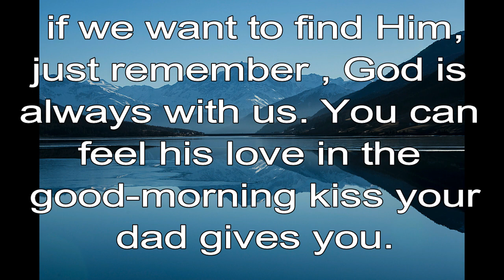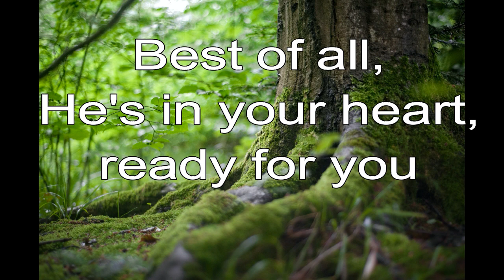365 CHRISTIAN MEDITATION 💙 BIBLE DEVOTION | NOV 26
Christian Meditation 💙 James 4:8 NIV
Come near to God and he will come near to you.